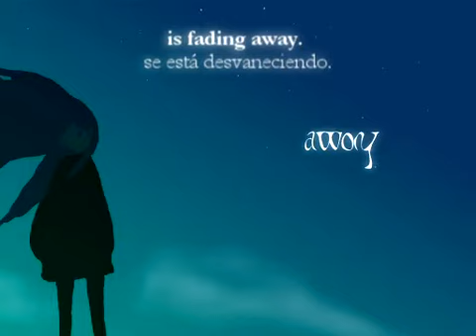(ENG-LYR + SUB-ESP + MP3) Awoy (Megurine Luka)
English:

The title isn't a typo, according to its producer "awoy" is a coined word based on the song itself, I wish he elaborated more on this because all its elements seem to be put together to create a strong sense of melancholy/loss.

Even the lyrics are used in a strange way: the parts between parenthesis are the "official" ones even if they're not singed by Luka.

In any case, m@rk is a very talented producer, he made the song that got me into vocaloid: Tautology so I hope you like this song as much as I did.

Any comment about the song/subs is welcome.

Español:

El titúlo no esta mal escrito: awoy es una palabra acuñada por el productor, la cual segun él esta basada en la canción misma. Hubiese querido que él elaborara más en esto ya que todos los elementos de la misma parecen estar dispuestos de manera tal que crean un un fuerte sentido de melancolia/perdida.

Incluso las letras parecen ser usadas de una manera curiosa: las partes entre aprentesis son las "oficiales" incluso si estas no son cantadas por Luka.

De cualquier modo, m@rk es un productor muy talentoso, el hizo la canción por la cual me empezo a gustar vocaloid: Tautology

Asi que espero que les guste tanto como a mi, cualquier comentario acerca de la canción o el fansub es bienvenido.